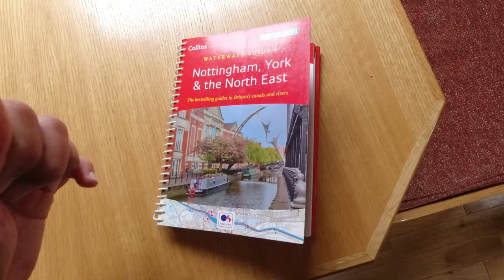We're Back Cruising and Vlogging Our Lives Again. Turning Onto The Mighty River Trent - Ep151 Canals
We cruise to Trent Lock and begin new adventures on Narrowboat Laura Maisie. We're river-bound heading towards the Fossdyke Canal.

Chapters/Timestamps
00:00 Start
04:32 Moorhen Nest
05:00 New map book
05:26 Cruising the Trent
13:11 Attenborough Nature Reserve
18:36 Back of boat Chat